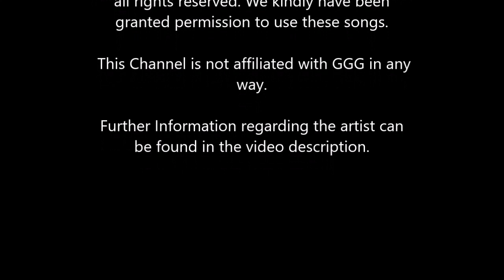03-27 Beiderseitige Geringschätzung [NODA Changeling]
Und heute zeigt uns David wie man nicht mit feinen Damen umgeht.
Erneut.
Naja, um fair zu bleiben, ist das natürlich schon eine rechte Bitch, aber trotzdem.

Titelbild:
von Stefan Keller

granted permission to use these songs.